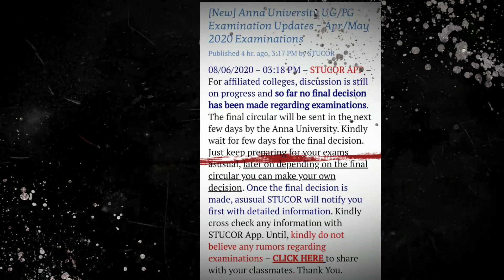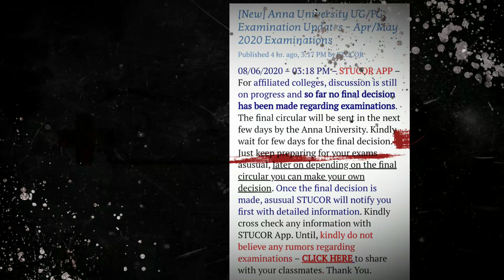AU-Affiliated college exam Confirmed within_🤔? - Exam Discussion | Anna University latest news Tamil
this video is only explain about the Anna University lastest news for Anna University latest update about affiliated college examination 2020 so in this video we explain detail about that update
   In this update Anna University mentioned the final decision of conduct affiliated college exams still not take so students are still white within few days we are known as the official data of exam.